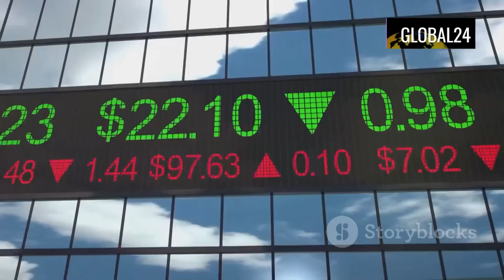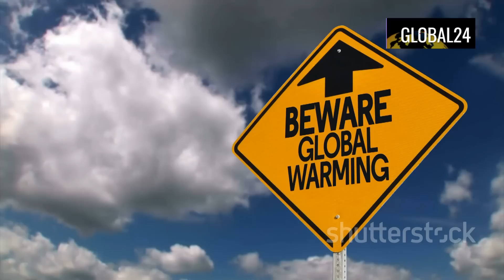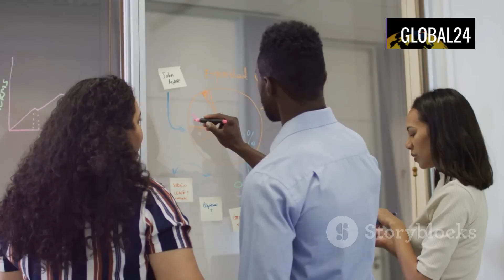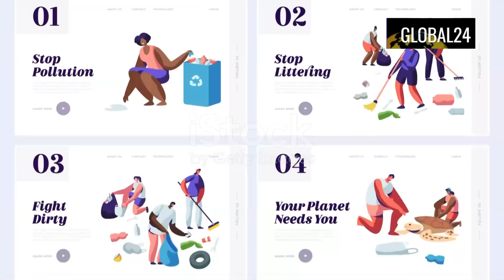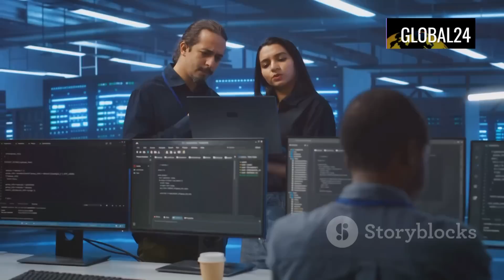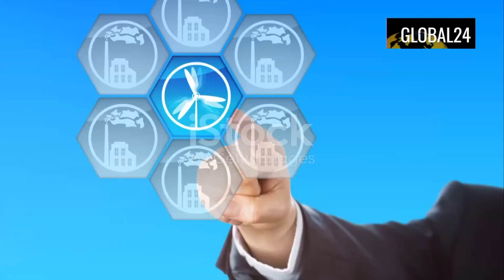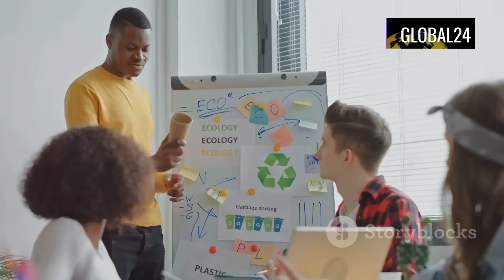Climate Change Adaptation: The Future & Ways to Adapt or Perish.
Discover the best with us! Join now & stay ahead.